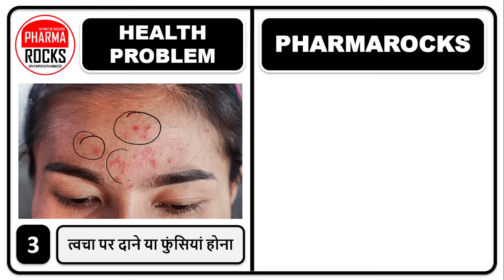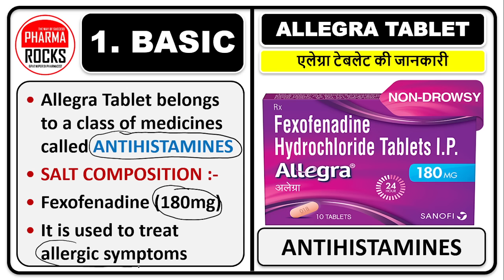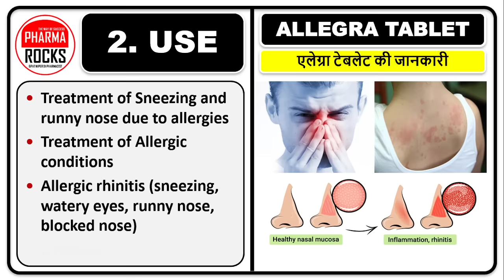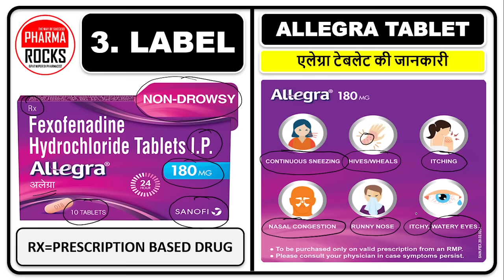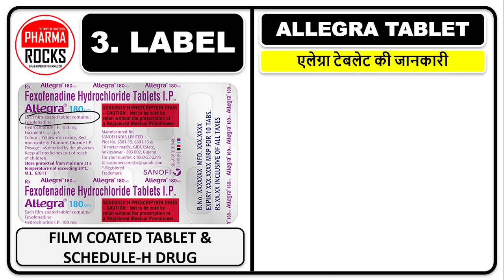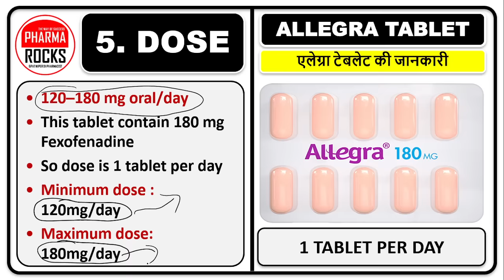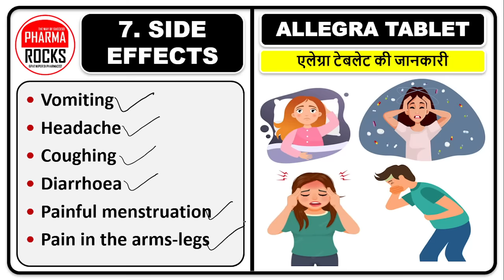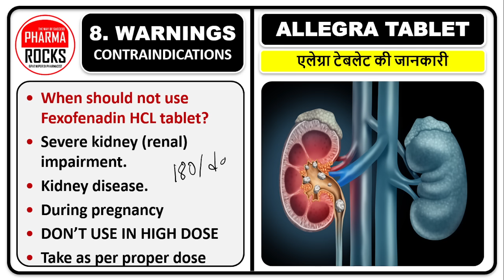पूरे शरीर में खुजली और दाने, तुरंत खुजली कम करने की पावरफुल गोली, गोली लेते ही 30 मिनट में असर शुरू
ASSISTANT PROFESSOR
FOUNDER PHARMAROCKS
PHD SCOLAR (GTU AHMEDABAD)

📚 STUDY MATERIAL
👨🏼‍🏫 VIDEO LECTURE
📊 TEST SERIES

पूरे शरीर में खुजली और दाने,
तुरंत खुजली कम करने की पावरफुल गोली,
गोली लेते ही 30 मिनट में असर शुरू.
Khujali ka ilaj,
khujali ki goli,
खुजली को तुरंत कैसे रोकें?,
किसकी कमी से शरीर में खुजली होती है?,
खुजली रोकने की सबसे अच्छी दवा कौन सी है?,
खुजली को जड़ से खत्म करने के लिए क्या करना चाहिए?,
पूरे शरीर में खुजली हो रही हो तो क्या करें?,